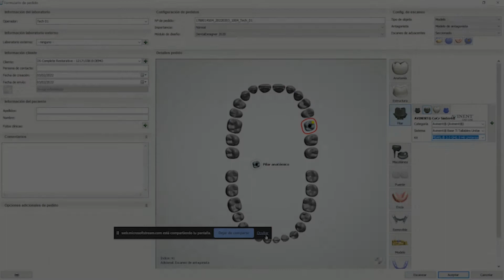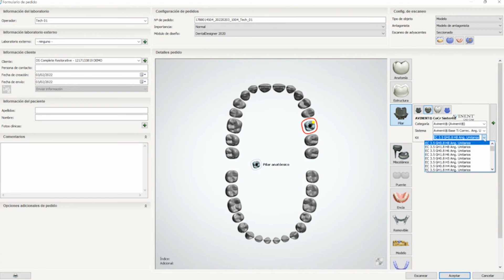Tutorial sobre las Librerías Digitales de 3Shape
En nuestra web encontrarás qué tipo de soluciones, marcas y conexiones incluyen nuestras Librerías.➡️